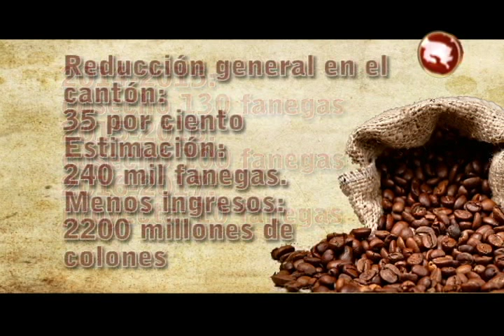Caficultor relata preocupación ante baja significativa en la cosecha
La situación que viven los productores de café en Pérez Zeledón es seria, al no haber cosecha, los ingresos disminuirán significativamente, por lo que las deudas serán mayores.